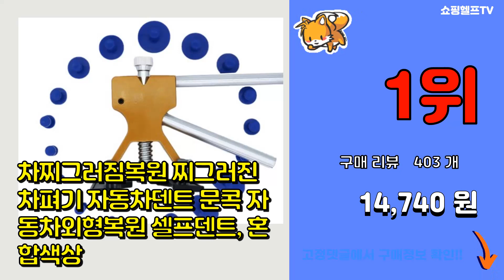덴트 추천 판매순위 Top10 || 가격 평점 후기 비교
❤️❤️❤️요즘 가장 많이팔린 덴트 추천❤️❤️❤️

[00:01]
10위. 악력식풀러 셀프덴트복원 자동차외형복원용품 문콕 글루덴트 차량DIY 판금 덴트 자동차휀다 범 [27,100원]

[00:06]
9위. 덴트 스틱 펀치 키트 펜 분필 수리 도구 펜 범프 망치 글루덴트 세트, 단품, 단품 [5,900원]

[00:11]
8위. 동아제약 클리덴트 정 틀니 세정제 (치아교정기 세정가능), 108정, 1개 [13,620원]

[00:16]
7위. SuperPDR (리퍼)멀티 슬라이딩헤머 자동차외형복원용품 글루덴트 셀프 휠복원 판금 덴트 [43,000원]

[00:21]
6위. PowerPDR 자동차덴트 찌그러짐 복원 펴기 용품 차량 문콕 수리 [10,500원]

[00:26]
5위. PowerPDR 슬라이딩 헤머 + 글루건 자동차외형복원키트 셀프덴트 문콕시공 망치 레벨링용 [36,500원]

[00:31]
4위. 에스앤씨 시나노공작소 덴트프로킷, 1세트 [37,900원]

[00:36]
3위. 더홀릭 슬라이딩 해머 자동차 덴트 복원 문콕셀프덴트 [17,050원]

[00:41]
2위. 블랙팟 땅겨보게 차량 복원 장비 세트, 블랙, 레드 [14,320원]

[00:46]
1위. 차찌그러짐복원 찌그러진차펴기 자동차덴트 문콕 자동차외형복원 셀프덴트, 혼합색상 [14,740원]